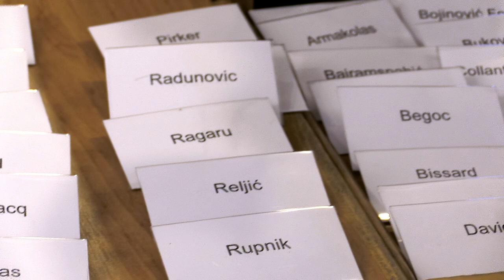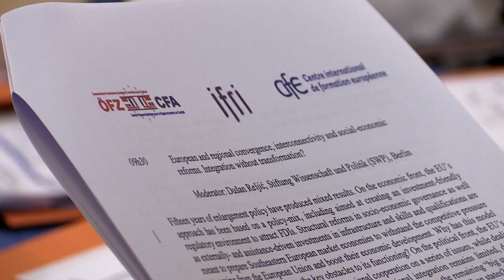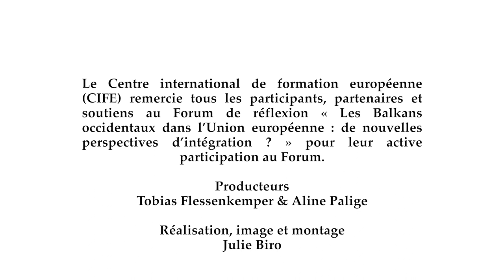Forum de réflexion "Les Balkans occidentaux et l'Union européenne" 30-31 mai 2016 CIFE Ifri OEFZ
From the 30 - 31 of May 2016, more than 80 researchers and policy analysts from think tanks and academia met in Paris at the Austrian Embassy and the French Institute for International Relations (IFRI). Participants from all EU member states and the six Western Balkans countries were invited.
The Reflection Forum was organised in an innovative manner allowing for an open and direct exchange around four key thematic areas related to the priorities of the process launched in Berlin 2014 and EU integration. It provided a platform fostering the exchange of perspectives in order to broaden the reflection about the regional developments among the policy community, the media and the general public.
Links have also been created to the Western Balkans Civil Society Forum and Sustainable Investment Forum, also organised in view of the intergovernmental Conference of Paris on 4 July 2016. As follow-on, in view of the next intergovernmental Conference hosted by Italy, outreach events will be held with partners in the Western Balkans region during autumn/winter 2016/17. It is planned to convene another reflection forum during 2017 in Italy.
Four thematic sets of questions were discussed in relation to the “Berlin-Vienna-Paris” and the accession processes: (i) social-economic convergence of the region with the EU, (ii) mobility, migration and border security, (iii) democracy and good governance, and (iv) future of the EU and Western Balkan in it.